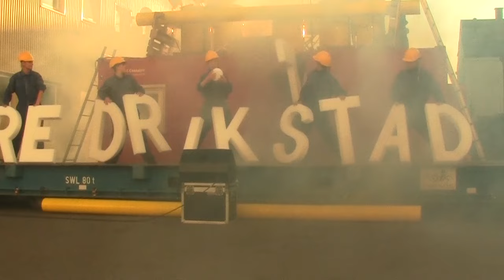CRUISE SHOW - Fredrikstad Cruise Port